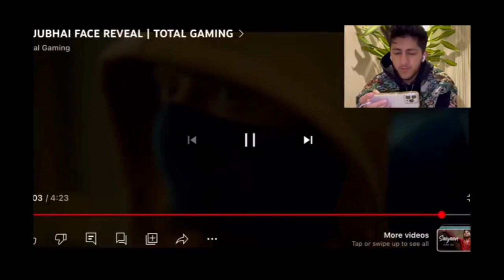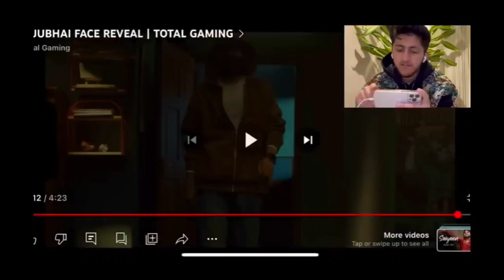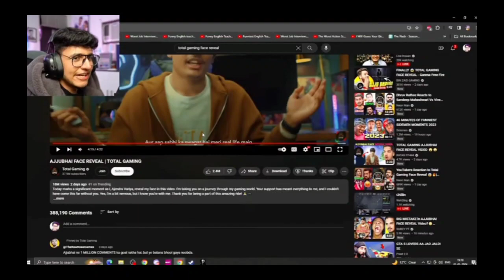All YouTubers REACTION On AJJUBHAI FACE REVEAL 🥰🔥 Total Gaming Face Reveal